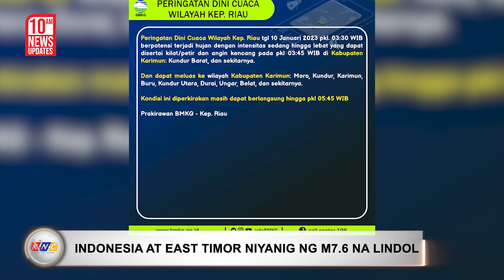Internal Cleansing sa Police Force | Kidlat News Update (January 10, 2023 10AM)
Matapos ang Philippine National Police, inihayag ni Interior Secretary Benhur Abalos, Jr. Na susunod na lilinisin ang Philippine Drug Enforcement Agency o PDEA. Sa panayam kay Abalos, kinumpirma nito na nakababahala ang pagkakasangkot ng mga miyembro ng police force sa iligal na droga. Tinukoy ng kalihim ang pagkakadakip kay Police Master Sgt. Rodolfo Mayo, Jr. na nakuhanan ng 900/kg ng shabu sa tanggapan nito sa Sta. Cruz, Maynila noong October 2022. Binanggit din ni Abalos ang hepe ng PDEA Office at mga tauhan nito na nagbebenta ng droga sa kanila mismong tanggapan sa Taguig City.  Kaugnay nito, inihayag ni Secretary Abalos na 60% sa higit limang daang mataas na opisyal ng PNP ang nagsumite na ng kanilang courtesy resignations.

Ngayon Na!